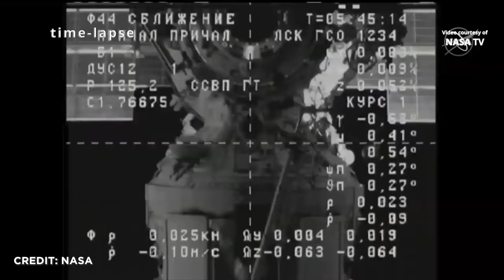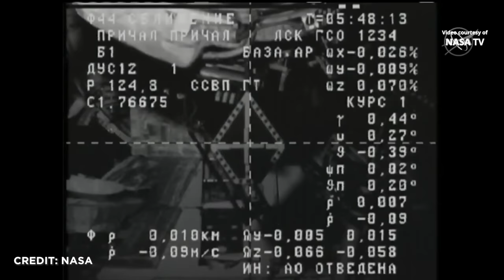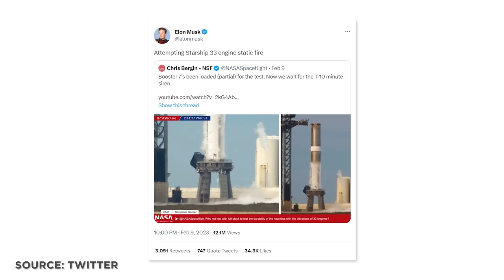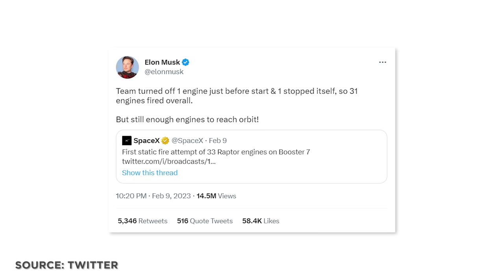News: SpaceX Details zu Starship Booster 7 Static Fire, erneut russische Leckage an ISS,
Die Raumfahrt-NEWS in unter 60 Sekunden: der mit der ISS gedockte russische Progressfrachter MS-21 hatte einen Druckabfall. Die Verbindungs-Luke zur internationalen Raumstation wurde verschlossen. Es bestand, Stand Samstagnachmittag keine Gefahr für die Crew. Der lange erwartete Static Fire Test von SpaceX Starship Booster 7 ist erfolgt! Laut SpaceX ging der Test über die gesamte geplante Dauer. Und laut Elon Musk würde das Starship trotz 2 ausgefallener Triebwerke wie bei diesem Test in den Orbit kommen. Und genau das soll als Nächstes passieren. Dazu aber gleich mehr. Indien hat nach Fehlschlag sein Small Satellite Launch Vehicle erfolgreich gestartet. Virgin Orbit gibt mögliche Ursache für den Fehlschlag ihres Kleinsatelliten-Trägers LauncherOne bekannt. Das und noch viel mehr mit allen Hintergründen in voller Länge nur auf YouTube in den SENKRECHTSTARTER Raumfahrt-NEWS.

00:00 News in unter 60 Sek.
00:40 Sojus MS-21
01:23 Starts der vergangenen Woche
02:34 SmallSat Symposium
04:57 Starship-News
11:00 Starship Start-Lizenz
13:51 Starts der kommenden Woche